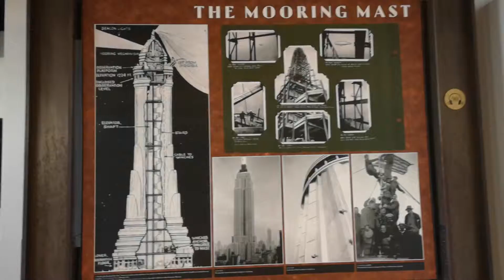Visiting The Empire State Building Observatory In New York-Blair Vina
Visiting The Empire State Building Observatory In New York